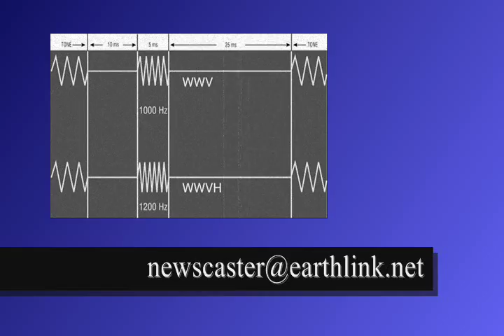BROADCAST ALMANAC for FEBRUARY 10